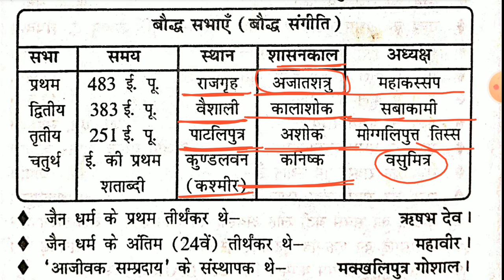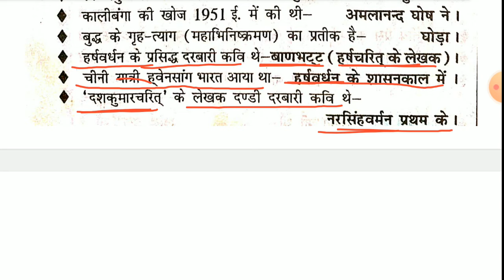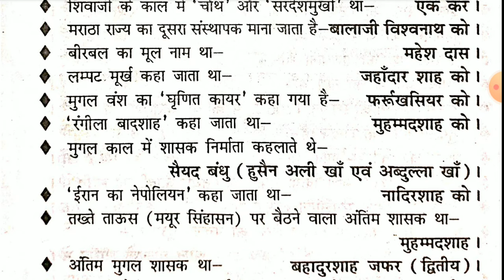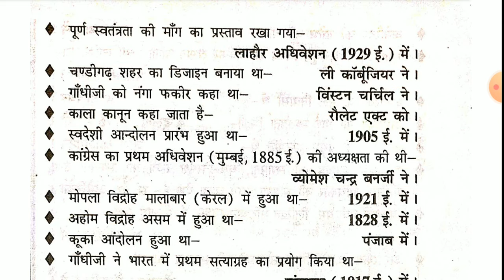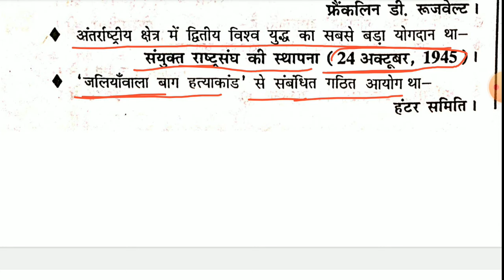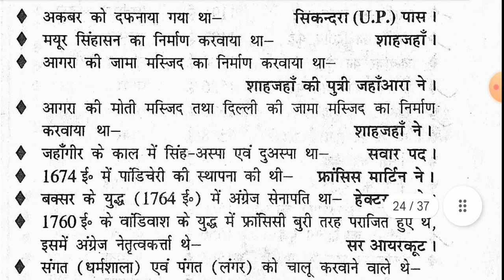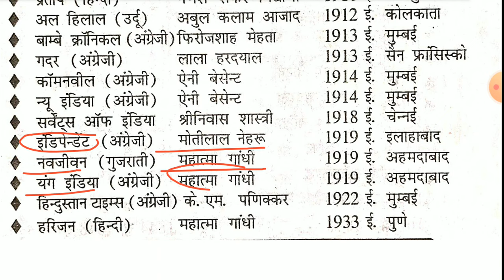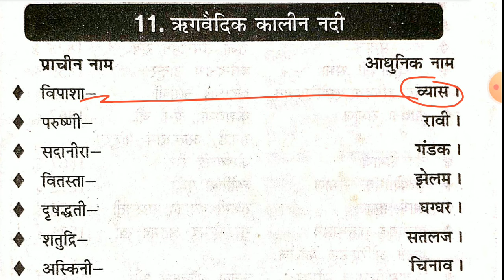भारतीय इतिहास का निचोड़ केवल एक ही वीडियो में || Complete History in One Video || Gk Marathon Class